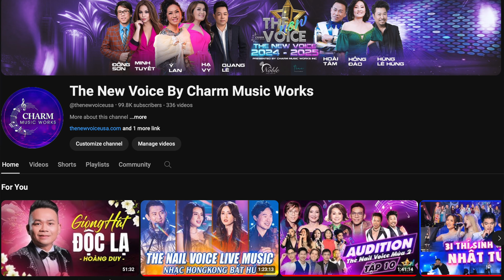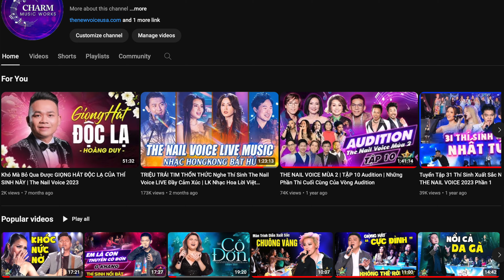KHỞI ĐỘNG THE NEW VOICE 2024 | Hoài Tâm Với Các Thông Tin Quan Trọng Dành Cho THÍ SINH TẠI CHÂU ÚC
MÙA 3 THE NAIL VOICE 2024 đã bắt đầu KHỞI ĐỘNG ! Mở màn với video đầu tiên của mùa mới với các thông tin quan trọng dành cho các thí sinh tại châu ÚC cùng với MC hóm hỉnh Hoài Tâm
Hãy cùng đón xem, ủng hộ các thí sinh, share và để lại comment nhé !
Presents by Charm Music Works